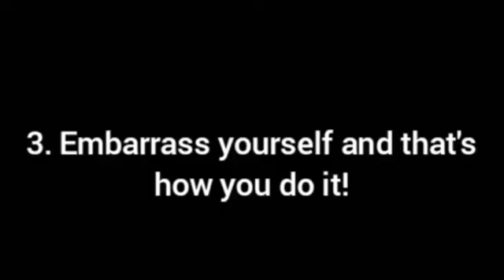The Jungle Book (trents gang) Part 19 - The Grand Finale/The Trent Necessities (Reprise)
Here’s part 19 guys well here’s the grand finale of my parody Trent and topher are finally getting along